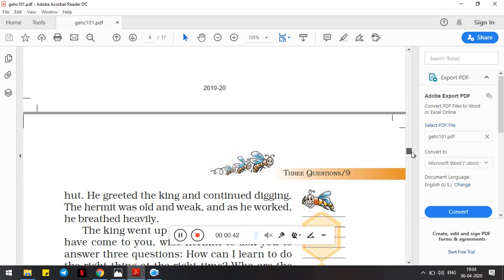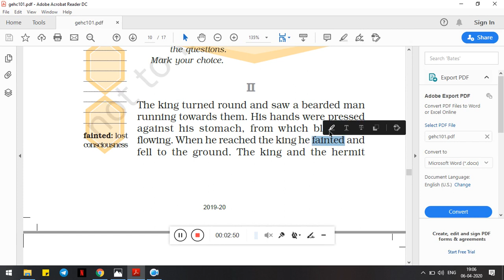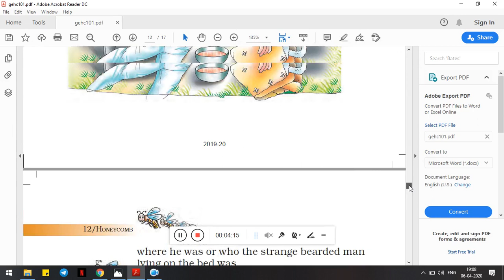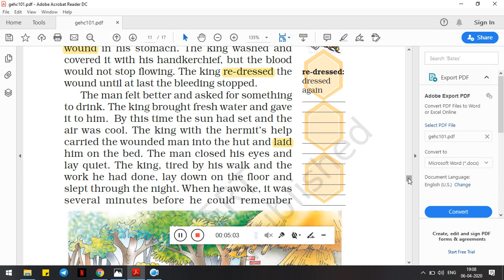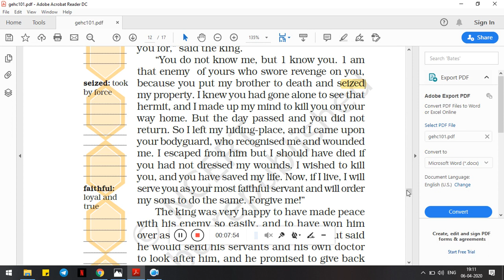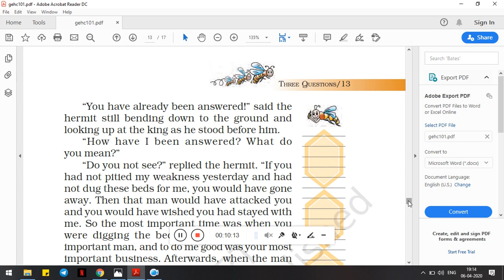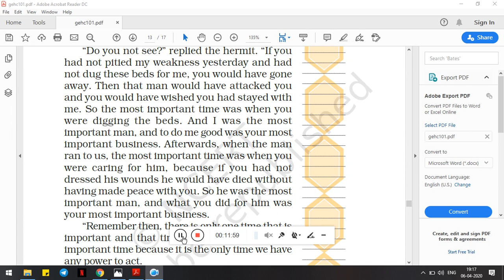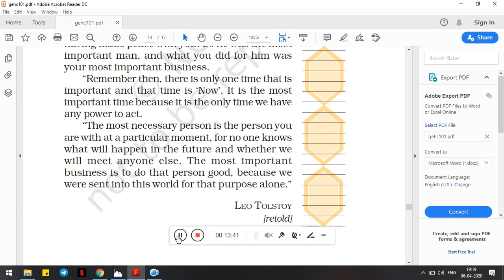English Class 7 Three Questions Part 2